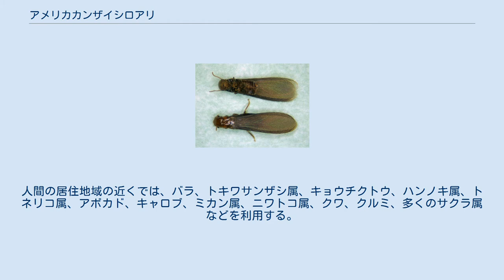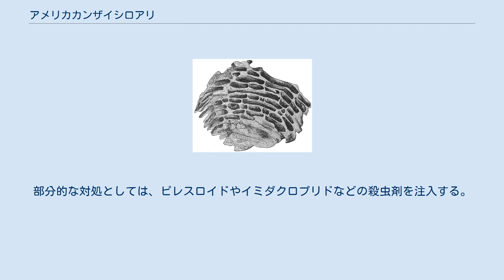アメリカカンザイシロアリ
虫食いにより強度が低くなった木。
 アメリカカンザイシロアリは、レイビシロアリ科のシロアリである。
 メキシコ北部から北米西部にかけてが原産であり、そのほかにも東海岸を含むアメリカ各地域で生息している。
その他にトロント、ハワイ、中国、日本で外来種として確認されている。
住宅を含む木造建造物にとって経済的に深刻な病害虫であり、カリフォルニアとアリゾナ州で毎年約2億5000ドルの損失が試算された。
米国西部ではおそらく最悪の害虫であり、ミゾガシラシロアリ科の地下シロアリに次ぐ経済的損失をもたらす 。
 1つのコロニーは真社会性であり、有翅アリ・兵隊アリ・働きアリの3種が存在する。
体は濃茶、頭部はオレンジ色である。
春から夏にかけて活発化する。
 このカリフォルニアオークの森林は営巣地域として知られる。
 カリフォルニア周辺の、比較的乾燥している地中海性気候に順応している。
 自然界では、ヤナギ、オーク、プラタナス、切株、落枝、丸太に巣作りする。
人間の居住地域の近くでは、バラ、トキワサンザシ属、キョウチクトウ、ハンノキ属、トネリコ属、アボカド、キャロブ、ミカン属、ニワトコ属、クワ、クルミ、多くのサクラ属などを利用する。
 木材にもコロニーを形成することから、家具やフローリング、窓枠、扉、鼻隠、下端、電柱、畳が侵食される。
 対象自体に営巣している場合には全体を覆い、フッ化スルフリルを用いて燻蒸する。
部分的な対処としては、ピレスロイドやイミダクロプリドなどの殺虫剤を注入する。
ヒドラメチルノン入りのゲル状の毒餌は、実験で効果を示した。
 殺虫剤を使わない熱風や液体窒素などの手法も研究されており、マイクロ波や高圧低電流も有効である。